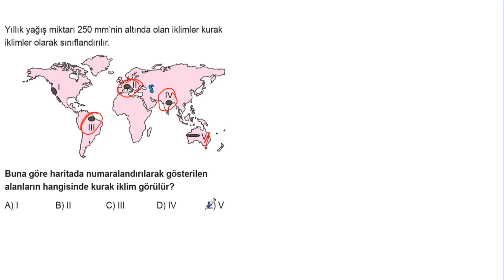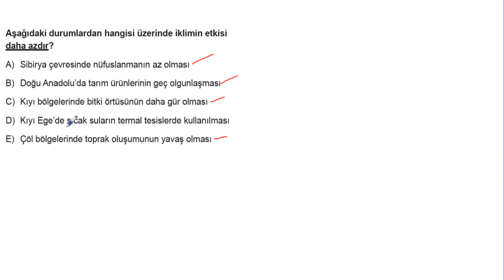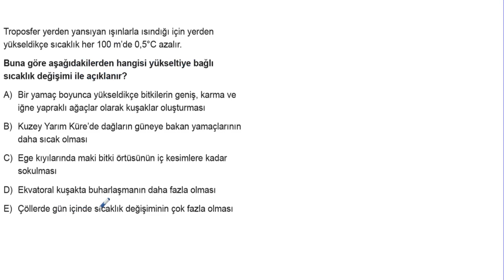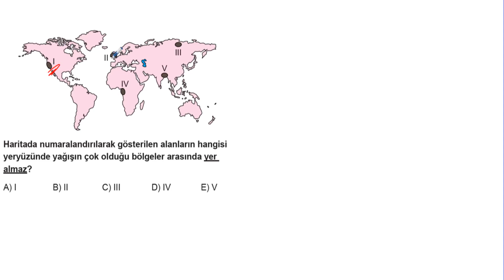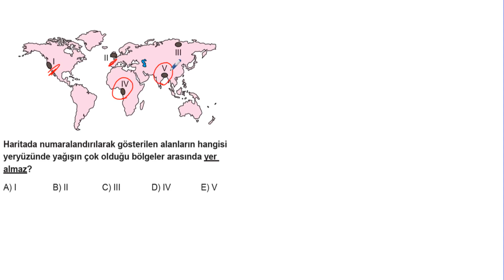TYT Coğrafya Soru Bankası Tümevarım 2 Test 1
🎞 Soru Listesi
▶ 00:00:00 Bölüm
▶ 00:00:00 Soru 1
▶ 00:00:45 Soru 2
▶ 00:01:36 Soru 3
▶ 00:02:11 Soru 4
▶ 00:02:46 Soru 5
▶ 00:03:31 Soru 6
▶ 00:04:02 Soru 7
▶ 00:05:05 Soru 8
▶ 00:05:31 Soru 9
▶ 00:05:57 Soru 10
▶ 00:06:38 Soru 11
▶ 00:07:12 Soru 12